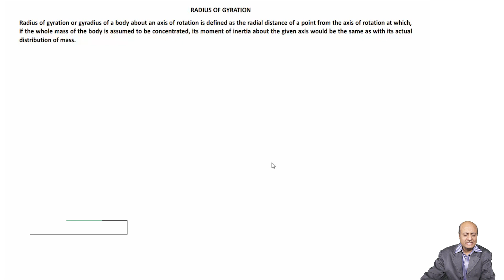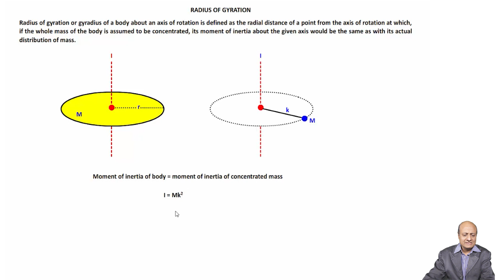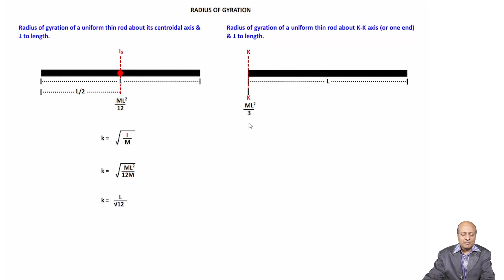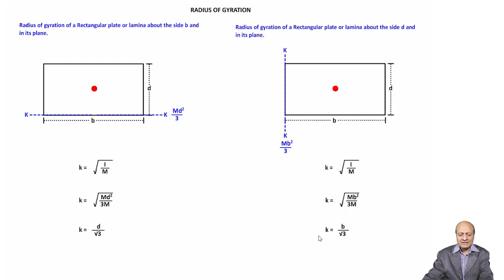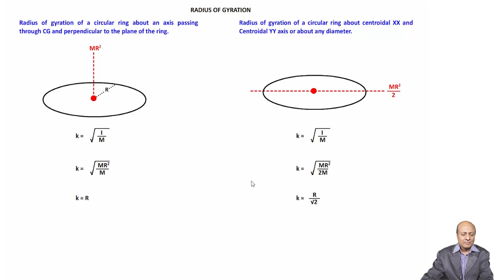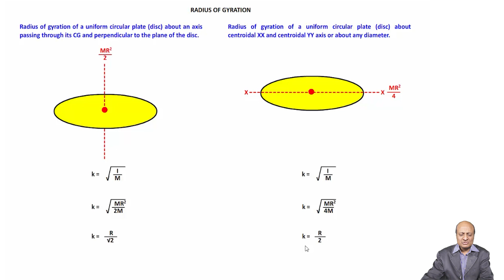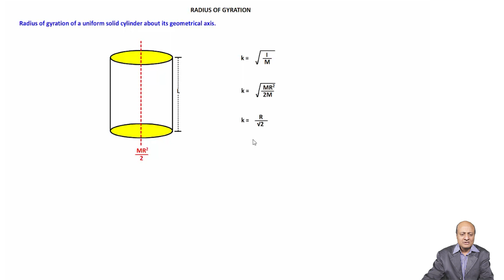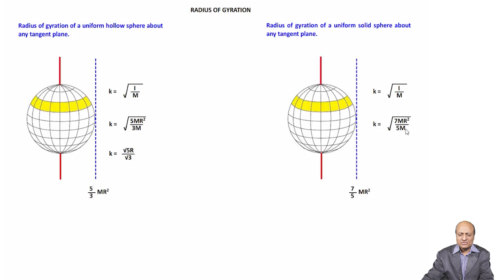7.17 Radius of gyration